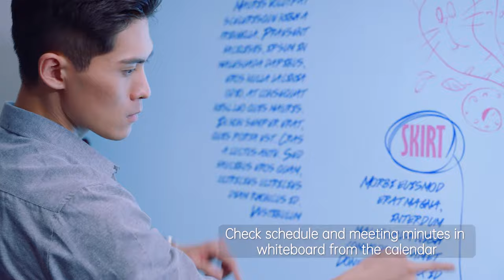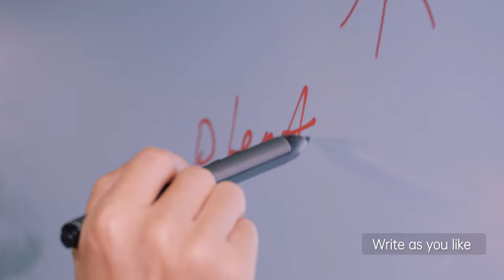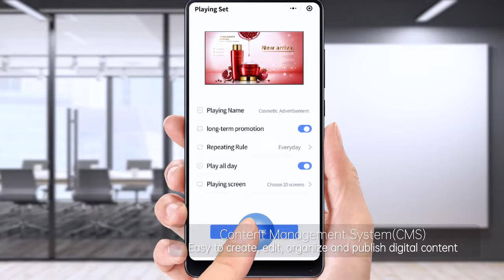Horion Ad (November 2022)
LG 4K ultra high resolution display with touch screen control and a 178 degree visual angle provides an outstandingly vivid image. Whiteboard technology with smart pen, intelligent handwriting algorithm and super accurate 1mm detection provide an incredible interactive experience. Wireless screen mirroring from computer, tablet or smartphone and built in 13 megapixel camera and 8 channel microphone array deliver exceptional video conferencing.

High-end performance delivered by the ultra-powerful ARM A73 processor.

Available in screen sizes 55”, 65”, 75” and 86” with stand, smart pen and screen mirroring accessories.